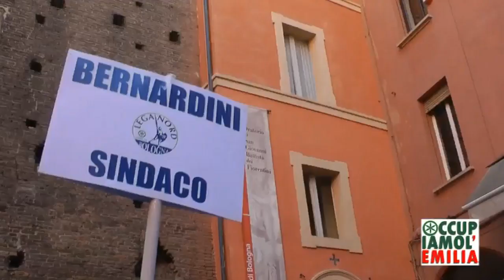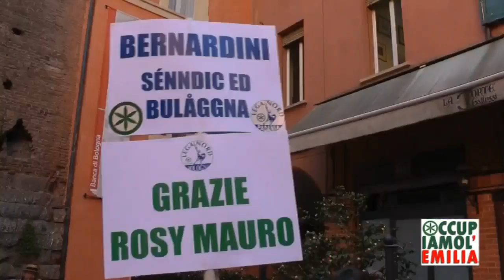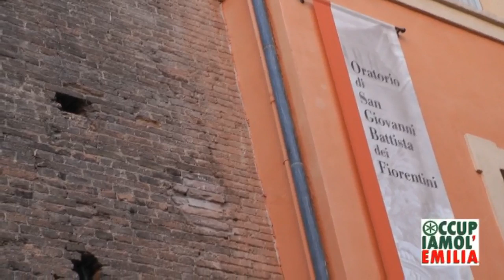La Lega dà il via alla campagna per le Amministrative a Bologna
Il documento integrale dei comizi di Rosy Mauro, Angelo Alessandri e Manes Bernardini in occasione dell'avvio della campagna elettorale per le Amministrative a Bologna. Candidato sindaco per la Lega sarà il consigliere regionale Manes Bernardini.